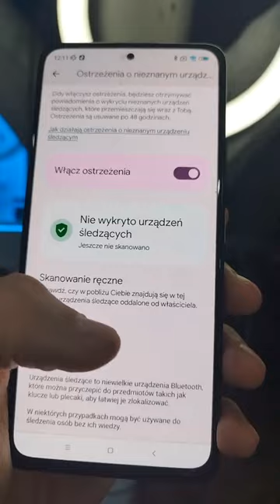Sprawdź czy ktoś Cię śledzi